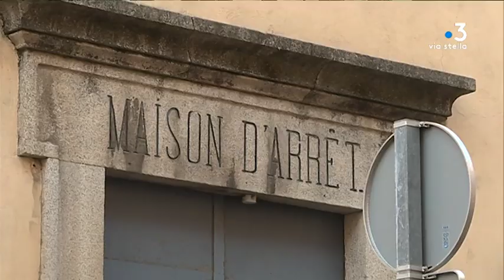Procès pour trafic de stupéfiants à Ajaccio : jusqu’à six ans de prison ferme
Des peines de allant de 6 ans de prison à 6 mois avec sursis et une relaxe ont été prononcées au procès des 14 hommes poursuivis pour trafic de drogue entre la Corse, la Martinique et le continent. Devant le tribunal correctionnel d'Ajaccio, Julien Napoleoni et Malek Bedhouche ont écopé des peines les plus lourdes.

Intervenants - Jean-Philippe Battini, avocat de Julien Napoleoni

Equipe - Marc-Antoine Renucci // Thierry Guespin